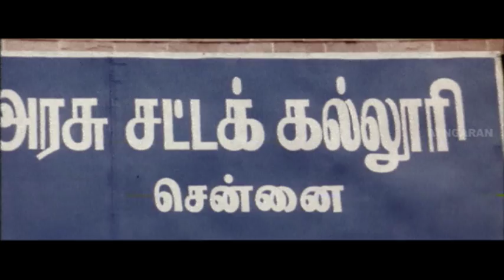Sevvel Tamil Movie | Title Credits | Jai Akash becomes advocate | Kaka Radhakrishnan death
Sevvel Tamil Movie Scenes. Sevvel (Tamil: செவ்வேல்) is a 2005 Indian Tamil film, directed and produced by Primus. The film stars Rajkiran, Seetha, Jai Akash and Kalabhavan Mani in lead roles. The film had musical score by AasanThe music was composed by Aasan and lyrics were written by Pa. Vijay, Muthuvijayan, Viveka, Kabilan, Guhan and Tamil Amudhan

Directed by P. Primus
Produced by P. Primus
Written by P. Primus
Starring Rajkiran
Seetha
Jai Akash
Kalabhavan Mani
Cinematography P. Primus
Edited by M. N. Raja
Production
company
Therace Film Corporation
Distributed by Therace Film Corporation